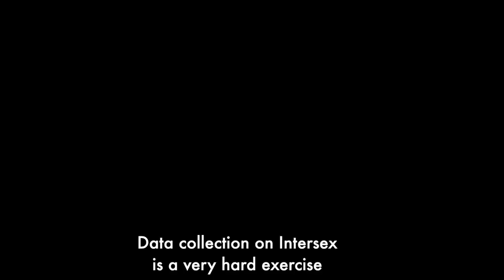Counting of marginalised people bolsters their human rights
The UN Human Rights is calling for a data revolution - leveraging data to confront human rights challenges.
In this video we feature Kenyan Intersex campaigner, James Karanja, who has been instrumental in ensuring the community is recognised, particularly during a recent census.